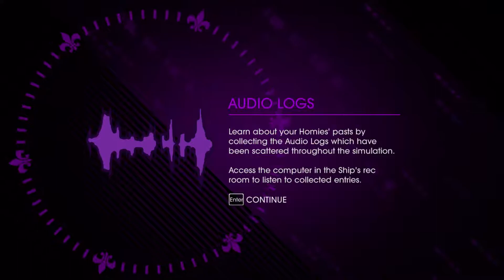Saints Row IV Co-op - #18: Fun Times at Stilwater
Livestreamed on December 28.

Next up on the rescue list: Shaundi! And.. Shaundi? Wat?

The Third Street Saints must save humanity from the clutches of the evil alien Zinyak. What a weird place this series has gone to.